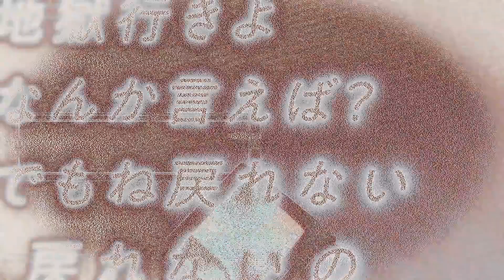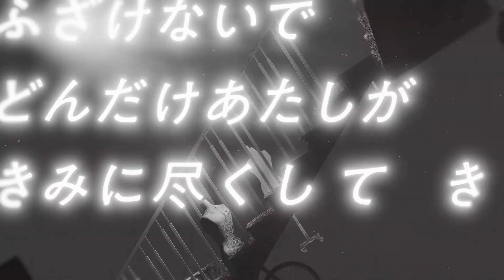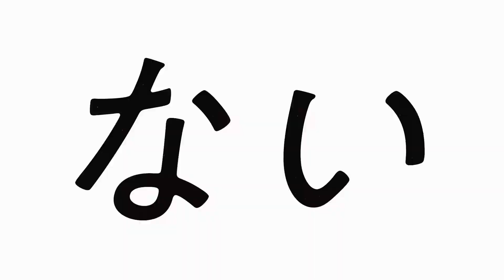【Kagamine Rin / 鏡音リン】ジレンマ (Dilemma)【VOCALOIDカバー】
hellooooooo
new cover
i only want to say thta the mixing and tuning of the song was a hell
seriously, so,, i hope u guys enjoy the cover and see u soon in other video thnx  ^^

Credits:
Lyrics & Music: DECO*27
Arrangement: Rockwell
Bass: 二家本亮介